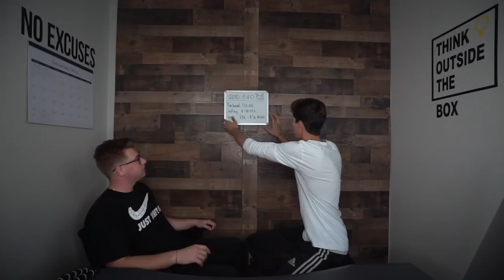ThE CoOlEst MiTsuBisHi EvO EdIt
This video was made just for fun, hope there's not a sensitive nancy who gets upset! HAPPY SATURDAY!